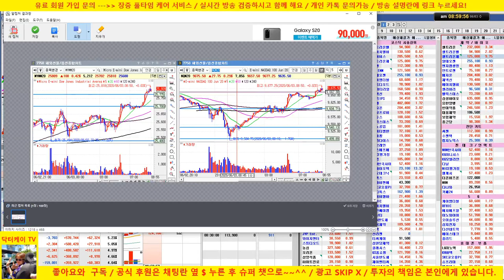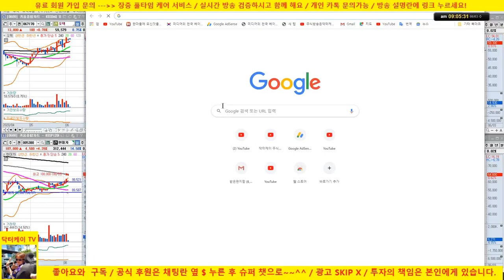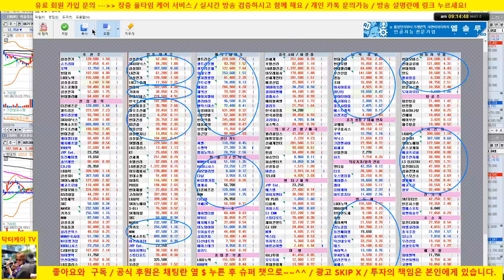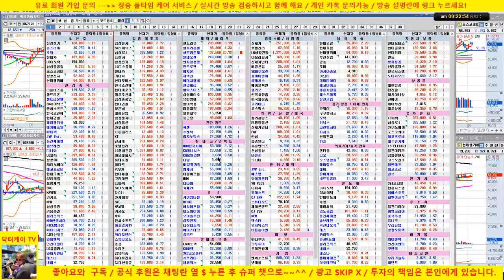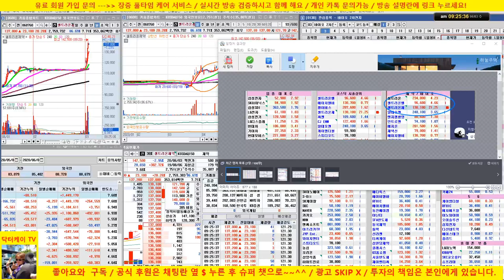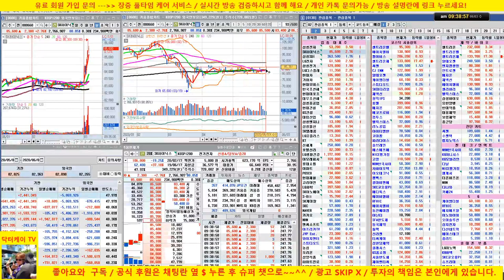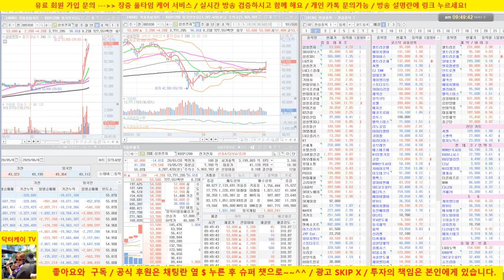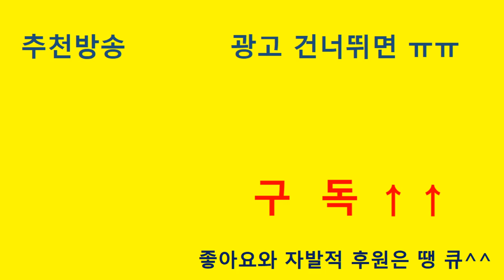[주식 생방송] 삼성전자, 현대차, 삼성중공업 매수 퍼펙트/20/06/03/닥터케이 주식아카데미/주식고수의 주식강의/무료 추천주 & 종목상담